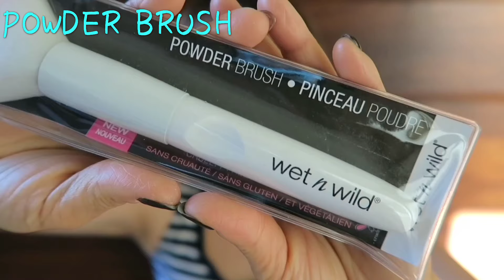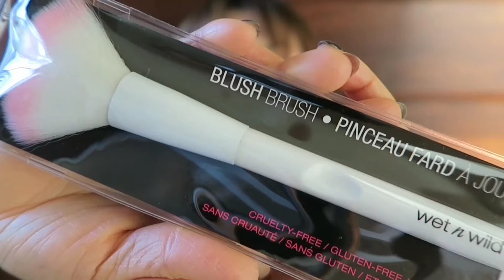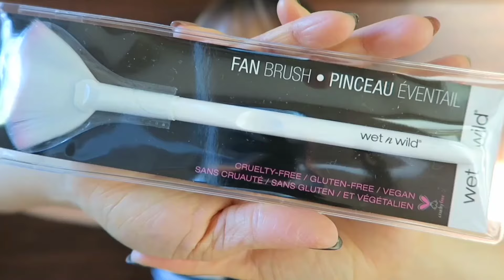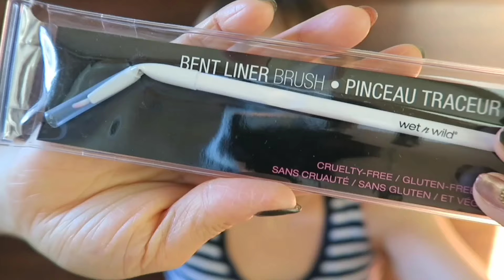☆Haul☆10月の購入品♪part3 wet n wild 17 BRUSH BUNDLE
10月の購入品のご紹介です♪
第3弾はwet n wildのブラシセットのご紹介となります。
途中でお茶を飲んだら口紅が剥げてしまっていますが、よろしければ最後までご覧ください☆